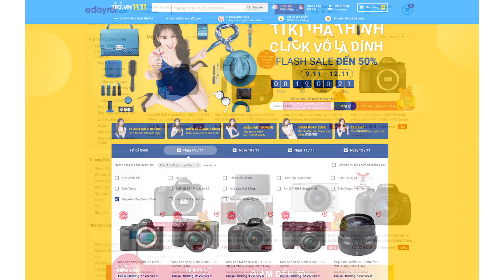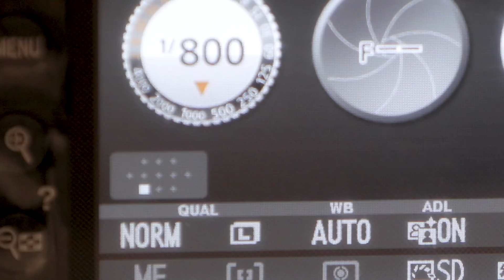Máy ảnh nào cho người mới năm 2017? (Phân khúc dưới 10 triệu)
Mùa mua sắm đã tới và 50mm Vietnam thấy cần phải làm một cẩm nâng mua sắm phiên bản cập nhật hơn dành cho các tín đồ nhiếp ảnh.

Và đây chính là phiên bản cập nhật của phân khúc máy ảnh dưới 10 triệu đồng.

4) Máy ảnh bọn mình khuyên mua cho người mới:
Canon:

5) Ống kính bọn mình khuyên mua
For Canon:

6) Phụ kiện khuyên dùng:
Túi máy ảnh:

7) Đèn flash & trigger